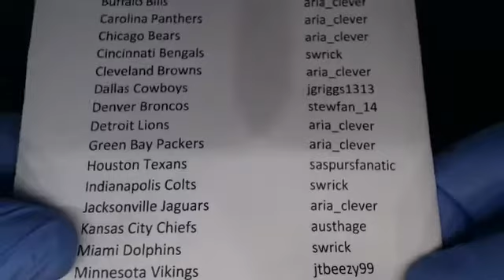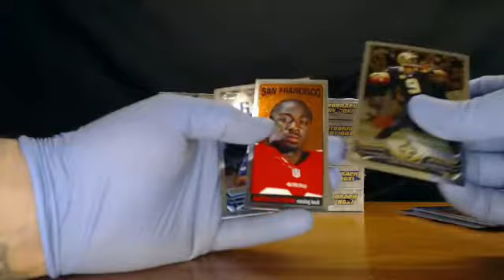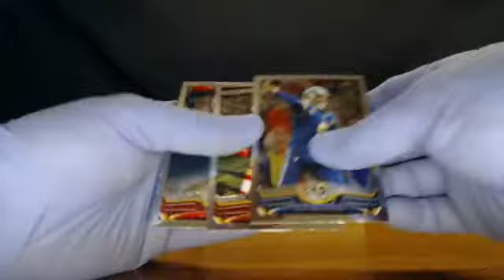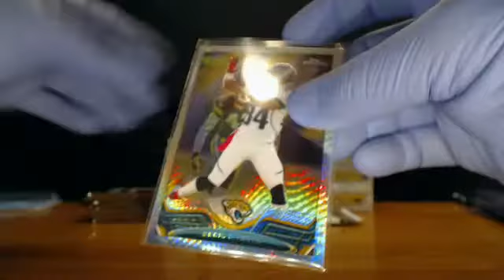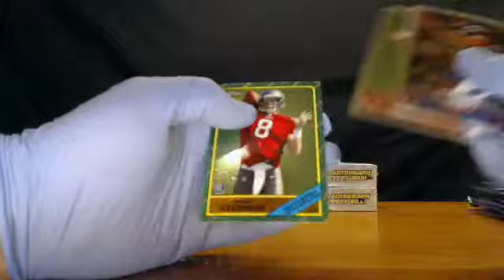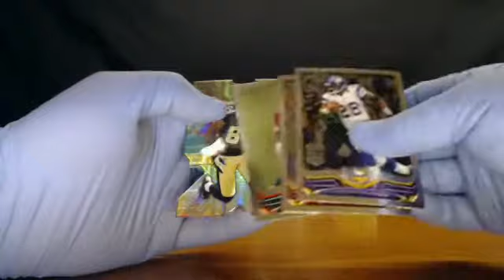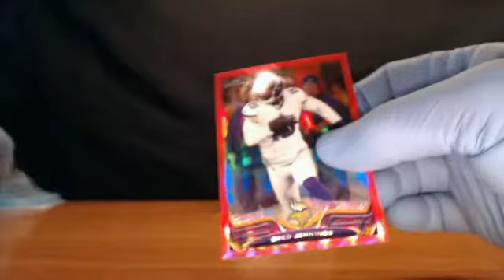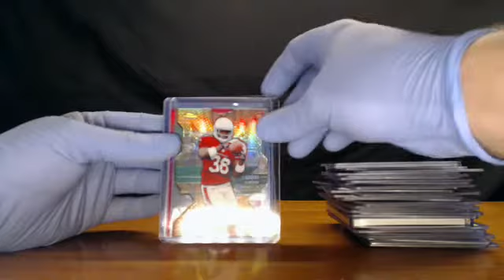kjtorris 2013 Topps Chrome Football eBay Break 5 30 14